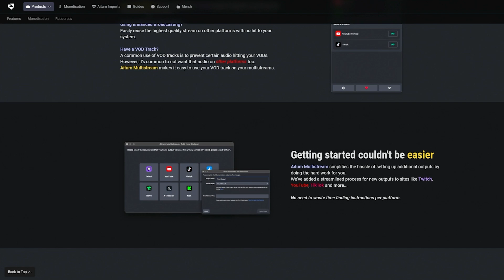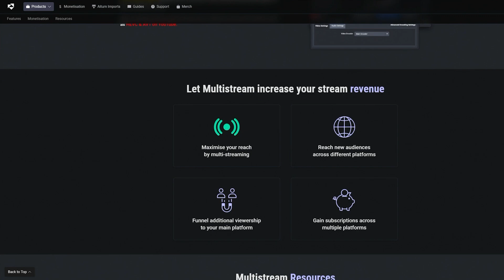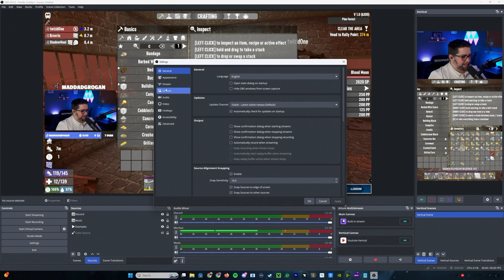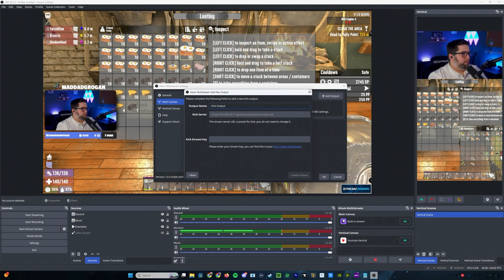How To Set Up Aitum Multistreamer For Twitch, Youtube, TikTok, And More In Under 5 Min! (FREE)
In this video, I’ll show you how to transform your streaming setup with the Aitum Multistream Plugin in less than five minutes. Discover how to easily set up and optimize Aitum’s Vertical and Multistream Plugins, connecting seamlessly across platforms like Twitch, YouTube, Kick, Instagram, and TikTok.

|| TIMESTAMPS ||

00:00 - Intro
00:35 - What is it?
01:02 - How to get Aitum Vertical and Multistreamer
01:28 - Setup Aitum Vertical Plugin
02:06 - Setting OBS encoder settings for main platform
02:48 - Adding platforms to Multistreamer
03:44 - Settings for each platform
04:44 - Outro

|| SOCIALS ||

🕶️ Save 10% on eyewear and more! Use code "MADDAD"
💻 Conserve load on your hardware and bandwidth and get Casterlabs Multicaster today!
⚡ Savor the freshness of FreshenUp Hydration's powders OR cans today! Use code "MADDAD" for extra savings!

I am also a participant in the Amazon Services LLC Associates Program, an affiliate advertising program designed to provide a means for me to earn fees by linking to Amazon.com and affiliated sites.

By completing the transaction and donation, you are certifying that you are the rightful owner of these funds being donated and you acknowledge that donations are non-refundable and that there are no products or services rendered or exchanged for donations.